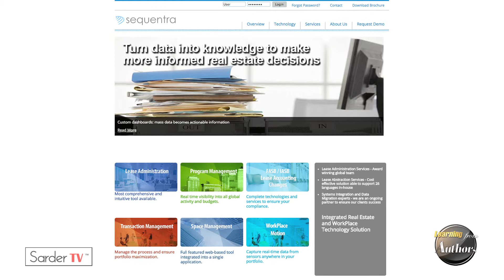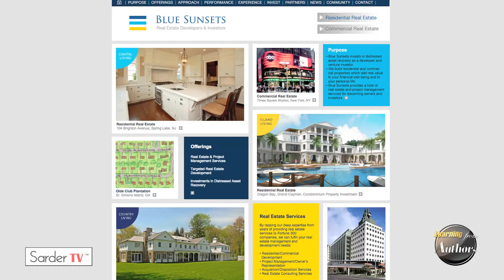About your four businesses by Ed McLaughlin, Author of The Purpose is Profit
Entrepreneur, Executive, and Author. Founder of four B2B businesses. Investor in start-ups and real estate. Executive with Johnson Controls and Partner at Trammell Crow Company. Regional Marketing Manager at Hewlett-Packard and salesman for IBM.

Founded real estate services company United Systems Integrators Corporation (USI) in 1991, grew USI into an Inc 500 Company and sold it to a Fortune 100 company, Johnson Controls in 2005. Became CEO of JCI's Global Workplace Business for the Americas from 2005 to 2007.

Having bootstrapped four companies, Ed McLaughlin will be releasing a new book: "The Purpose Is Profit: The Truth about Starting and Building Your Own Business." A book for entrepreneurs, frustrated corporate managers, and transitioning professionals with a burning desire to start their own business. "The Purpose Is Profit" will enable entrepreneurs to build, lead, and grow profitable new ventures.

Ed McLaughlin talks about all of the four businesses he founded, the markets they served, and why he believes three were successful and on ultimately failed.